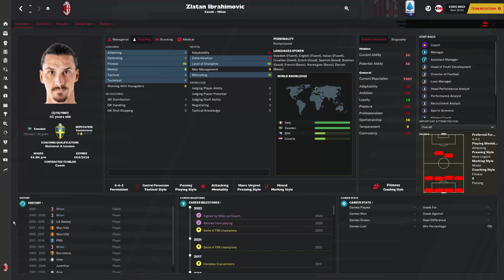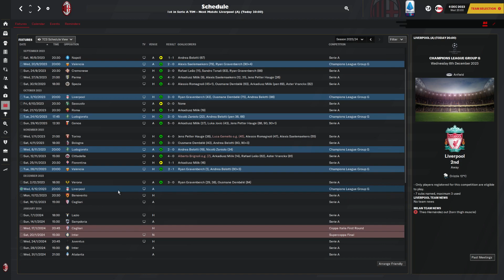FM21 - AC Milan - Ep 65 vs Liverpool | Football Manager 2021 let's play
Welcome to let's play AC Milan, the rossoneri, in Football Manager 2021. The club has fallen from grace, once the best club in Italy dominating serie a, but now a shadow of it's former self. In this save it’s time to rebuild it and reclaim former glory and what better way to do it than in FM21.

The goal of this series is to reclaim AC Milans former glory and once again become the king of Italy.

In this episode we play vs Liverpool in the Champions League.